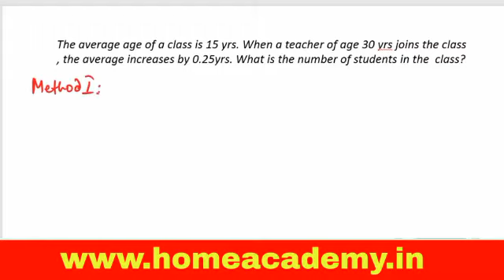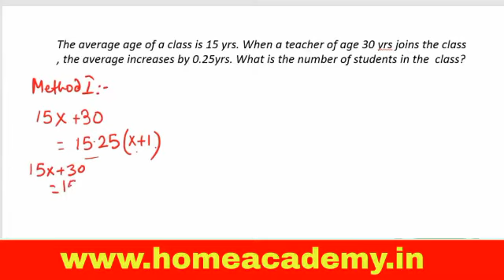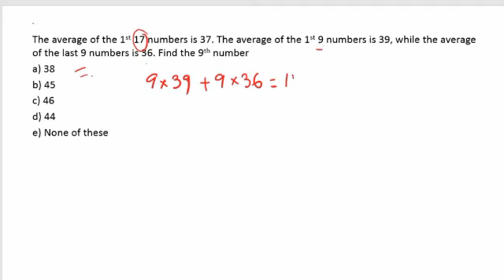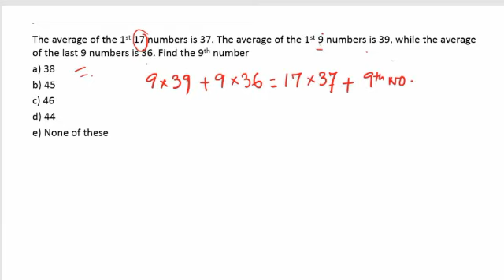JKSSB mathematics averages stockassistant forest wildlifeguard homeacademy